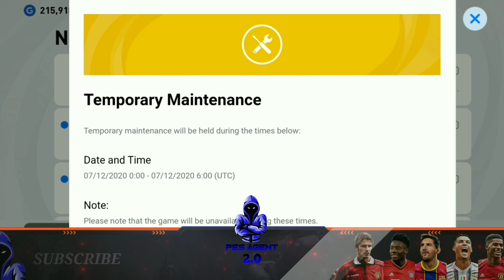Important Notification regarding maintenance on Monday | eFOOTBALL SEASON POINTS | PES 2021 Mobile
Important Notification regarding maintenance on Monday

We do not own all material we're posting on this channel .If you are a copyright owner and want your work to be removed from our channel PLEASE contact us via email  or leave us a personal message here and we will remove your material right away . PLEASE do not opt for a youtube strike.